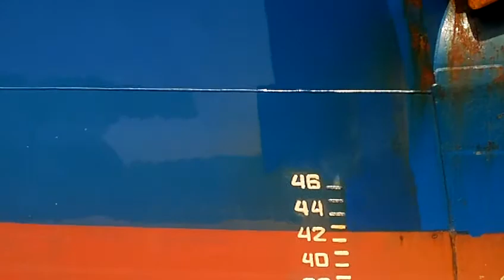astrôpôtes : le port 2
Que le Règne Vienne : en pente côte de l'arguss ?